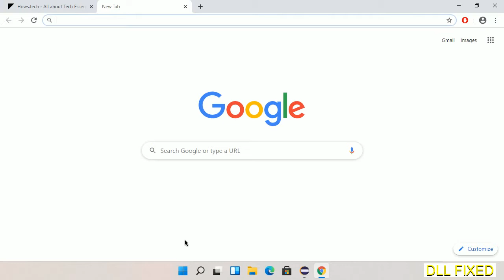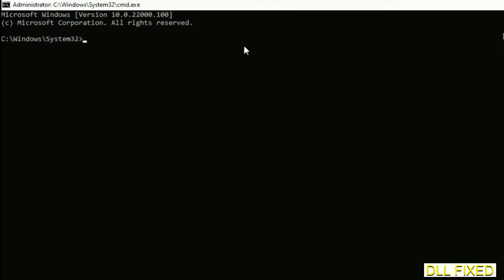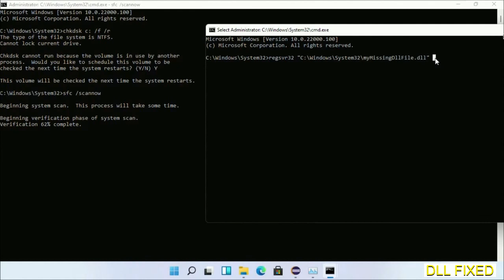sechost.dll missing in Windows 11 | How to Download & Fix Missing DLL File Error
This video will help you to fix sechost.dll not found error. You will be able to run your application program. We will fix this missing dll problem in 3 steps.

1. Operating System with 32 bit / 64 bit
2. Computer Model or Manufacturer
3. Program you are trying to open.

the program can't start because sechost.dll is missing from your computer
the program can't start because sechost.dll is missing windows 11
the program can't start because sechost.dll is missing windows 10
the program can not start because sechost.dll is missing windows 11